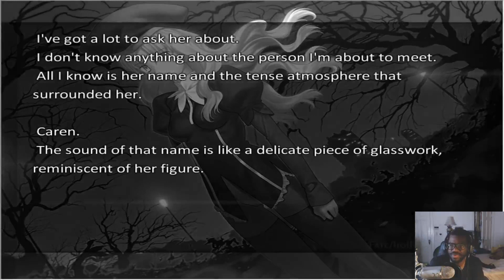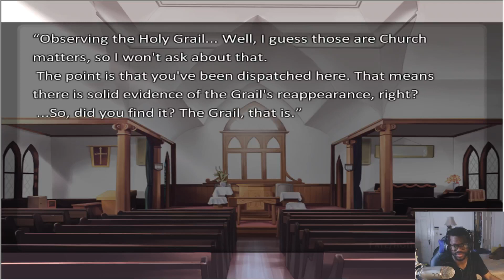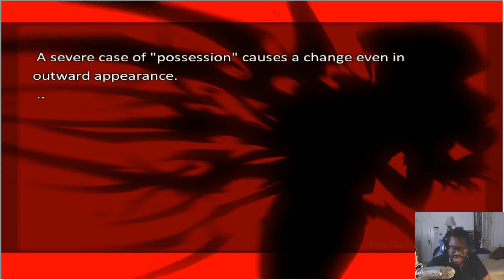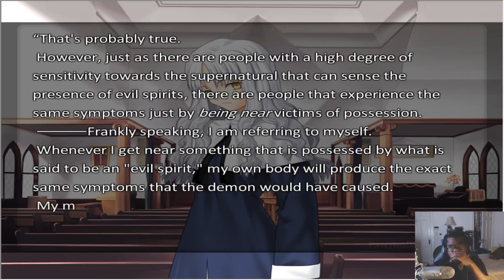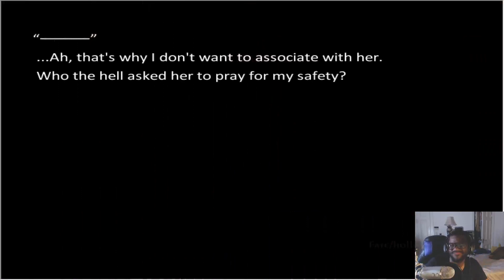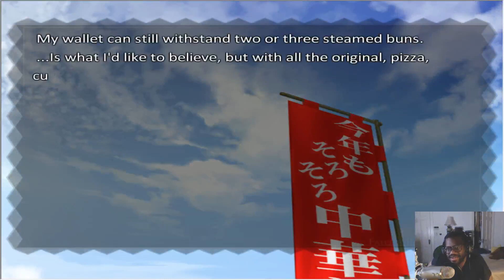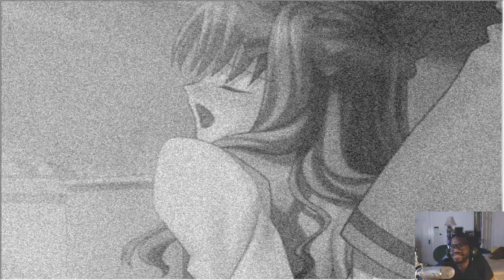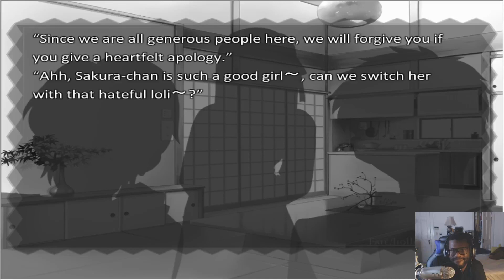Fate Hollow Ataraxia Gameplay Walkthrough #29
Part 29 of my gameplay walkthrough of the anime visual novel game Fate stay night Hollow Ataraxia Enhanced Edition